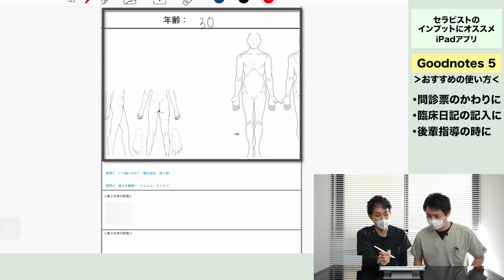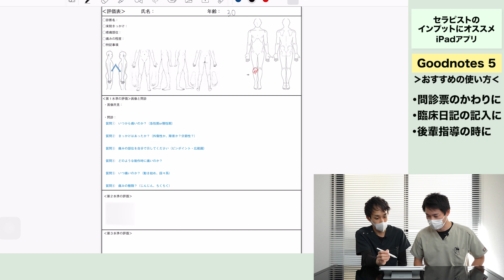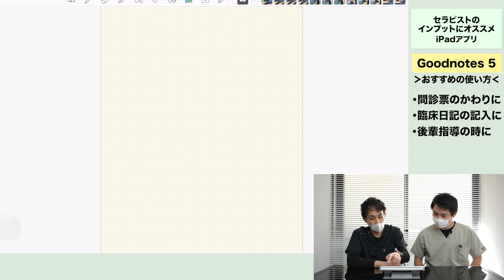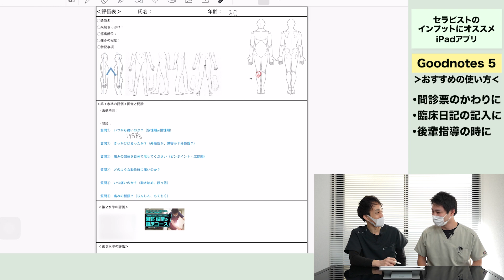【最強の臨床ノートアプリ】『GoodNotes 5』の使い方をiPadマニアの理学療法士が教えます！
▼最強の臨床ノートアプリ▼
GoodNotes 5

▼セラピストの為のサブスク（月額3,300円〜）

毎回頼りになる臨床家『ゲンメイ先
日々の臨床の悩みや疑問に答えてくれる『GENMEI TIPS』。

今回は前回に続き、
iPadマニアの向井くん（理学療法士）が
最強の臨床ノートアプリ『GoodNotes 5』の使い方を
最近iPadを買ったゲンメイ先輩に教えます。

🔥会員になるとセミナーが『無料or半額』で受講できます🔥
■月額：3,300円（税込）から
■詳細URL：

🌟園部俊晴の臨床：力学的推論シリーズ🌟
真に臨床に活きる力学を伝える唯一のコンテンツ

※ベーシック編は無料！

🌟園部俊晴の臨床コース🌟
■詳細URL：
※会員限定コンテンツ

ーーーーー
 出演者
ーーーーー
■土屋 元明（理学療法士/動きのこだわりテーション代表）

園部俊晴先生の弟子。
急性期医療から在宅医療まで、あらゆる世代の理学療法に10年以上携わり、2016年に独立。
臨床の傍ら、運動と医学の出版社で編集員もしている。
編集を担当した主な書籍に『入谷誠の理学療法』や『マッスルインバランス改善の為の機能的運動療法ガイドブック』がある。
自著の『ひざのねじれをとれば、ひざ痛は治る 1日5分から始める超簡単ひざトレーニング』は現在も重版を重ね続けるベストセラーとなる。

■著書
『ひざのねじれをとれば、ひざ痛は治る 1日5分から始める超簡単ひざトレーニング』

■DVD
『臨床で結果を出し続ける治療戦略～ 本物の臨床家たちから学んだ３つのこと ～』

■編集書籍
『脳卒中運動学』

『体幹と骨盤の評価と運動療法 改訂版』

『マッスルインバランス改善の為の機能的運動療法ガイドブック』

『入谷誠の理学療法』

『五十肩の評価と運動療法』

★☆お得にオンラインセミナーや書籍割引を受けられる会員制度☆ほ

運動と医学の出版社 クリエイティブチーム